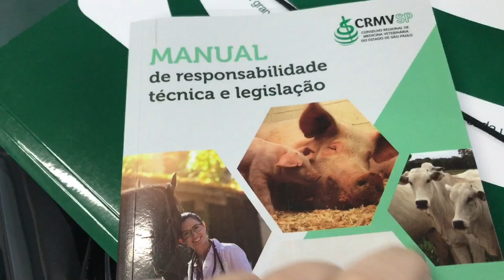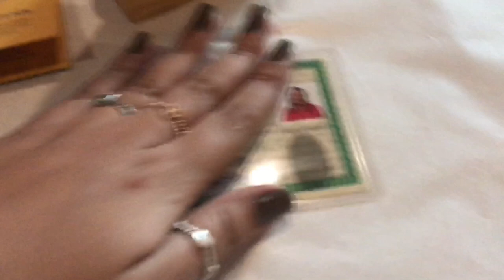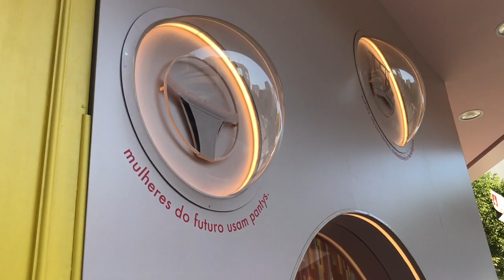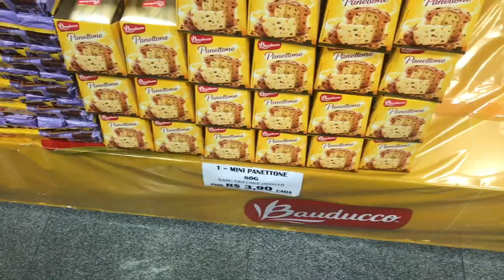VLOG | FUI BUSCAR MEU CRMV + PASSEANDO POR SP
Oi gente! Gravei um vlog desse dia muuuuuito especial que fui buscar meu CRMV e aproveitei o dia em São Paulo, vem conferir!

Me acompanhe no Instagram: @amandagody